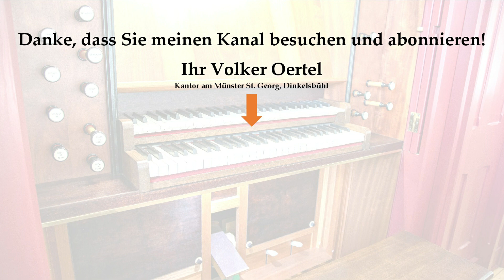Théodore Dubois: Procession aus „42 Pieces“ (1925) – Orgelmusik aus Dinkelsbühl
Sie hören: Théodore Dubois (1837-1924): Procession aus „42 Pieces pour orgue sans pedales ou harmonium“ (1925)
An der Kirkland-Orgel in der Friedhofskirche St. Leonhard in Dinkelsbühl: Volker Oertel (Kantor am Münster St. Georg)